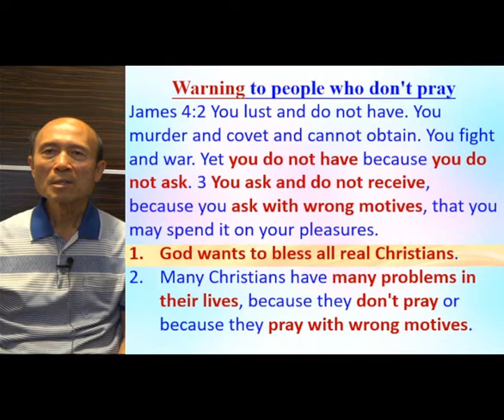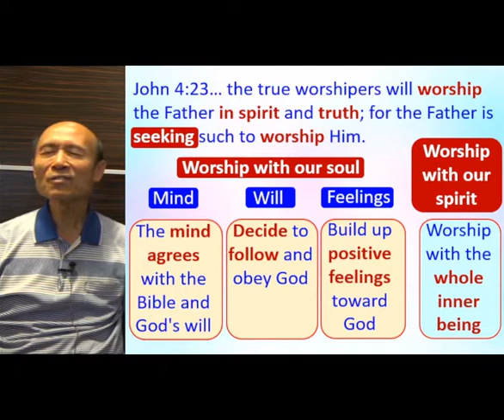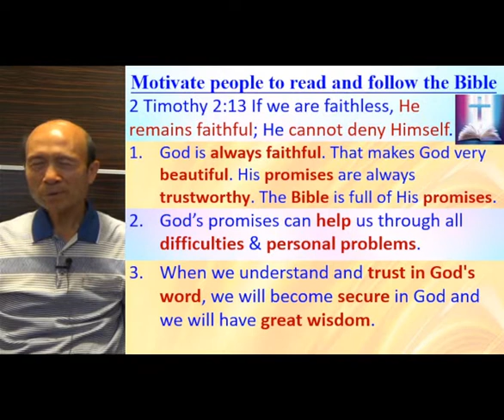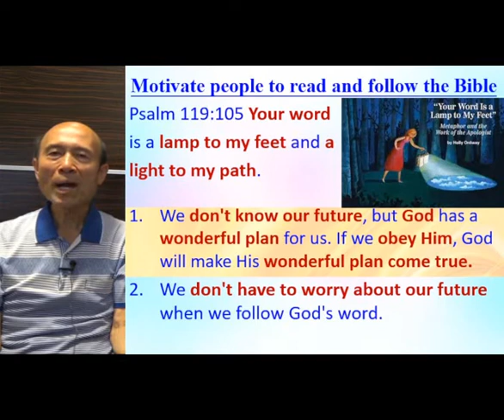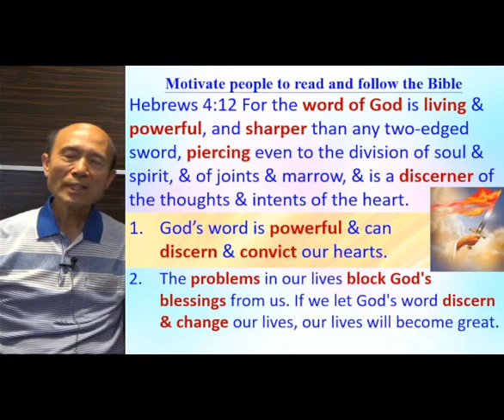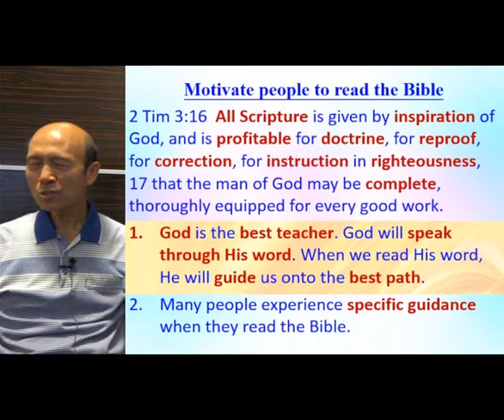How to motive people to pray and read the Bible (B) - 2022.04.15 - Pastor Yip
How to motive people to pray and read the Bible (B)

祝福你！

請肯定戶口名字是：Global Fire Missions Ministries Limited.

1. 與主的關係：怎樣建立與主相愛的關係，怎樣從主的愛得力，怎樣深信神的供應和計劃。
2. 處理生命：怎樣不被人、罪、負面思想情緒和潛意識、婚姻和生活的問題、和侍奉的問題影響。
3. 進入不同層次的侍奉：侍奉可以由簡單的生活見證，到建立別人的靈命，或進入策略性的侍奉。

《輕鬆得勝》的特色：
1. 一目了然：簡單知道怎樣處理和發揮生命。
2. 有實際可行的方法：我和很多人曾20年實際地應用。
3. 可以輕鬆喜樂地得勝：可以在恩典中輕鬆喜樂地處理任何問題，不需要在壓力下成長。因為耶穌的軛是容易的，而神喜悅我們任何真心的努力。
4. 活出《輕鬆得勝》並不太難：處理和發揮生命並不是遙不可及。